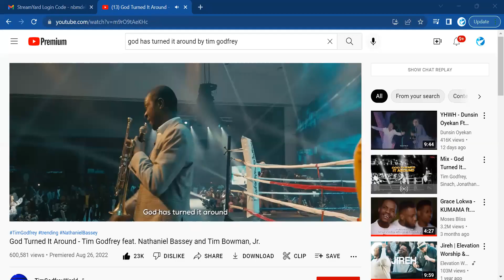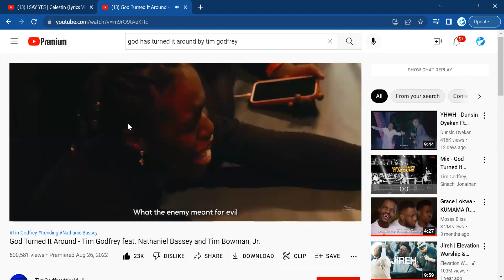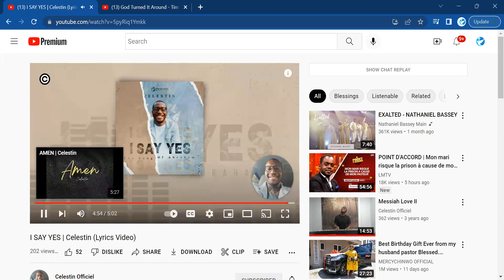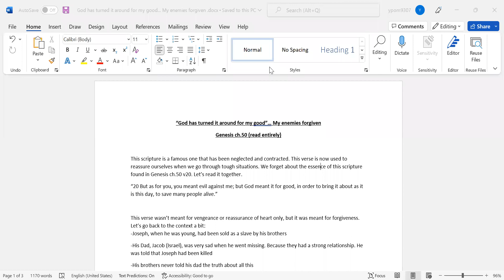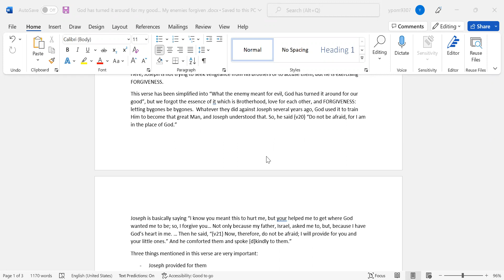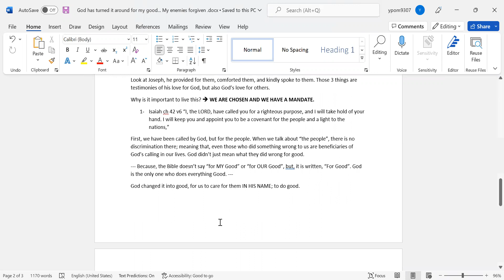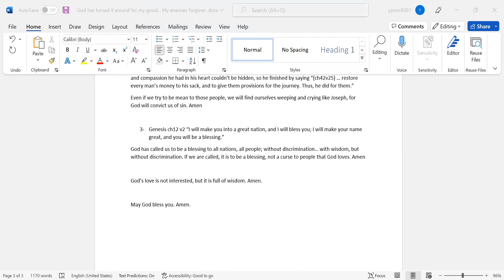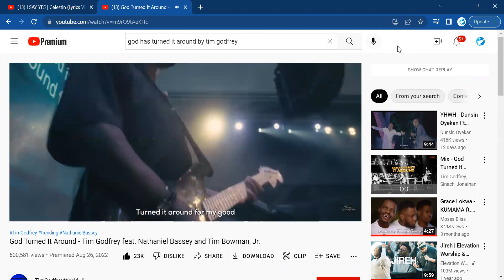God has turned it around for my good by Min. Celestin